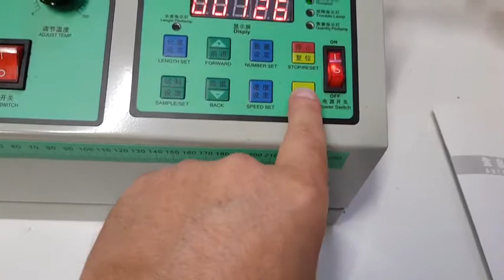Automatyczna gilotyna ciepło zimno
Automatyczne urządzenie do cięcia taśmy na zimno i na gorąco o maksymalnej szerokości cięcia 95mm. Elektroniczny panel sterowania pozwala na ustawienie parametrów urządzenia takich jak długość cięcia, prędkość pracy czy liczba ciętych elementów. Urządzenie uniwersalne przystosowane do cięcia materiałów zarówno takich które wymagają precyzyjnego zimnego cięcia oraz takich które wymagają wysokiej temperatury aby po cięciu nie następowało rozwarstwianie lub strzępienie materiału.

Urządzenie zapamiętuje wprowadzone ustawienia również po wyłączeniu i ponownym włączeniu.
Wszystkie parametry wprowadzamy za pomocą czytelnego panelu sterującego z wyświetlaczem LCD

Zastosowanie: taśmy plecione, pasy parciane, uchwyty do toreb itp. Tnie prosto.

Specyfikacja:
- długość odcinków - 1-9999 mm (1mm - 10m)
- prędkość przesuwu - 90 p/min
- max. szerokość cięcia - 95 mm
- max. temperatura ostrza - 300°C
- napięcie - 110/220 V
- moc - 0.66 kW
- średnica koła - 320mm
- średnica/długość trzpienia do założenia bębna zwoju - 10mm/200mm

- sygnalizacja dźwiękowa i automatyczne zatrzymanie po wykryciu braku materiału
TEX-PRIM
Mieczysław Kacprzak
ul. Łagiewnicka 272 a
91-509 Łódź